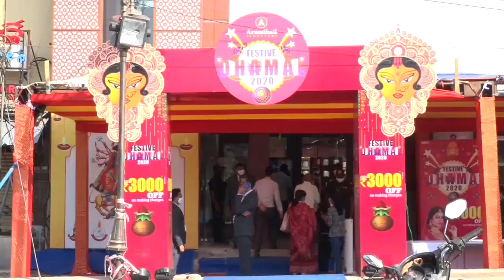ବଜାରରେ ସୁନା ଦର ଆକାଶ ଛୁଆଁ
ଆସନ୍ତା 13 ତାରିଖରେ ଧନତେରସ । ହେଲେ ଚଳିତ ବର୍ଷ ସୁନା ଦୋକାନରେ ନାହିଁ ଗ୍ରାହକଙ୍କ ଭିଡ । କୋରୋନା ପାଇଁ ସୁନା ରେଟ୍ ଅଧିକ ରହିଥିବାବେଳେ ସୁନା କିଣିବାକୁ ଆଗ୍ରହ ପ୍ରକାଶ କରୁାନାହାନ୍ତି ଗ୍ରାହକ ...
ଅଧିକ ଖବର ପାଇଁ ଡ଼ାଉନଲୋଡ କରନ୍ତୁ “Argus News” ଆପ୍